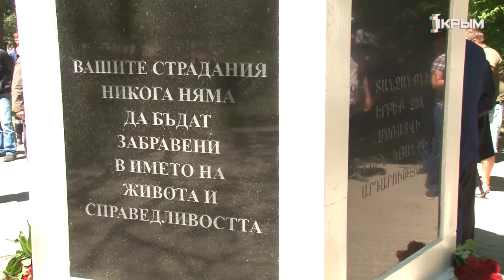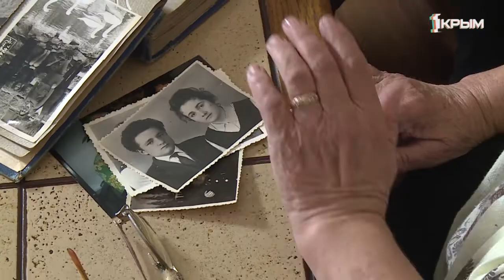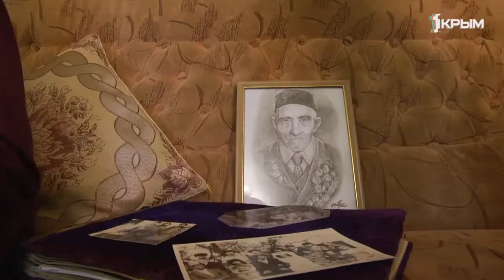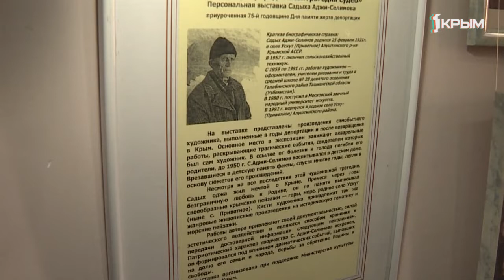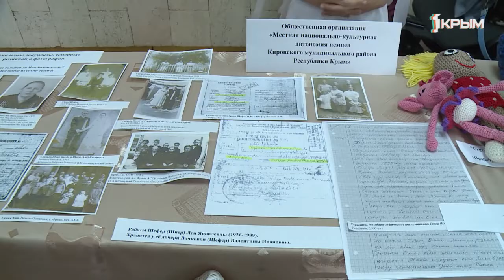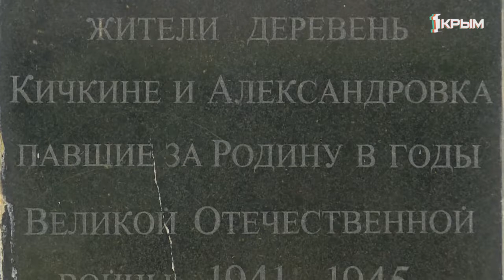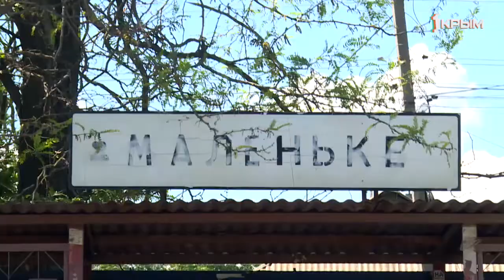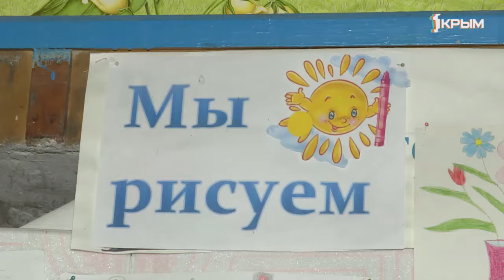ЭтноКрым. Выпуск от 18.05.19